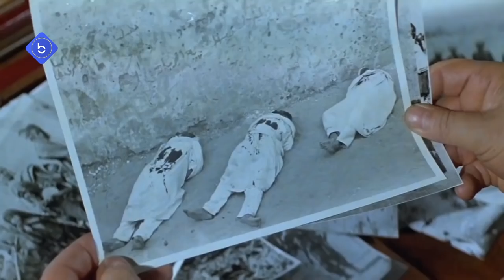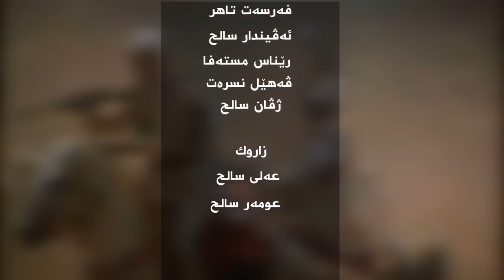Filme Omar Moxtar bî zimanê kurdî Zravê Badînî